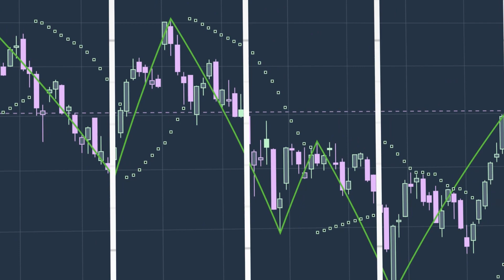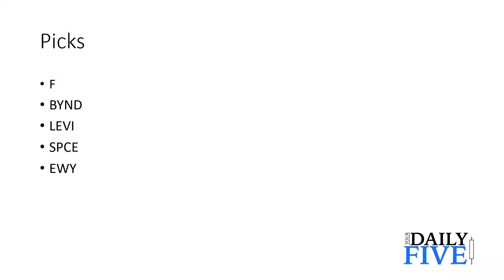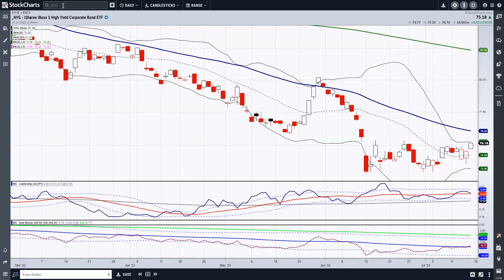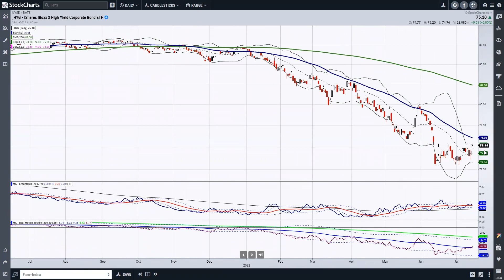Quiet The Noise & Check Out These Stocks | Mish Schneider | Your Daily Five (07.15.22)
It's a very interesting time in the market. We are hanging on for dear life with lows & lots of buzz about the Fed; there are also other big contributors, including earnings season, consumer sentiment expecting inflation to peak, plus much more. Today, Mish Schneider of MarketGauge is here to quiet the noise and give you 5 stock picks she is looking at, plus a bonus!

00:00 - Intro
02:44 - Ford
05:11 - Beyond Meat (BYND)
06:43 - Levi (LEVI)
08:00 - Virgin Galactic (SPCE)
08:58 - iShares MCSI South Korea (EWY)
09:57 - High Yield/Junk Bonds (HYG)